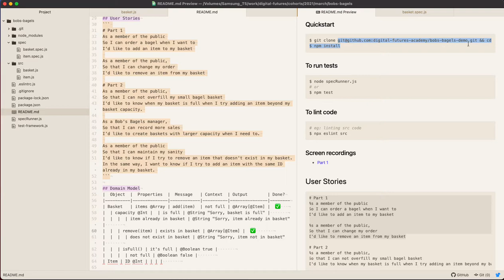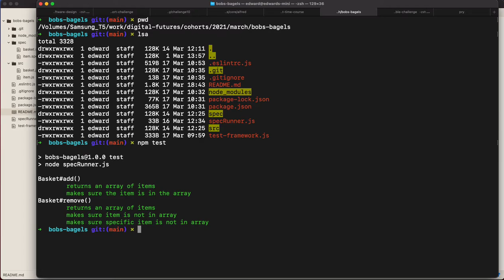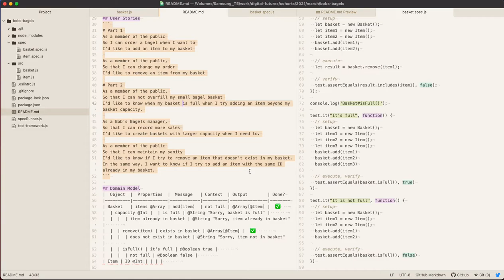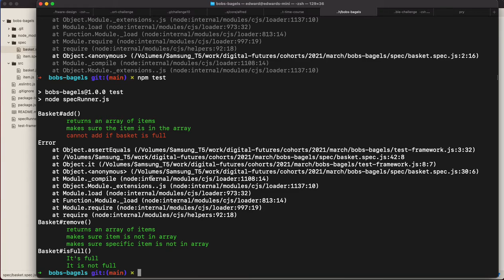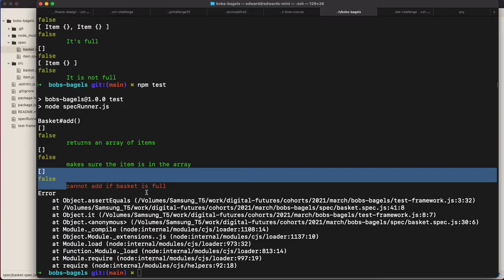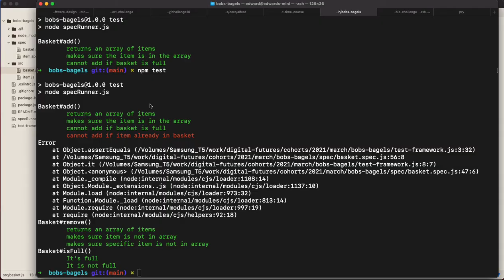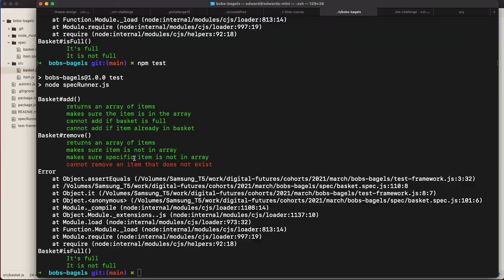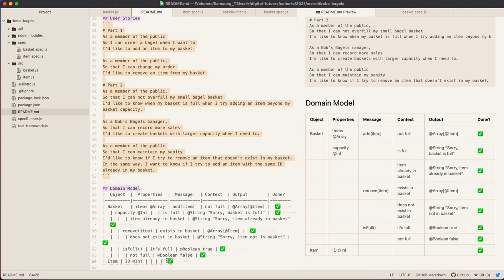DFA | MSE - Software Design: Demo of TDD (Bobs Bagels 2)